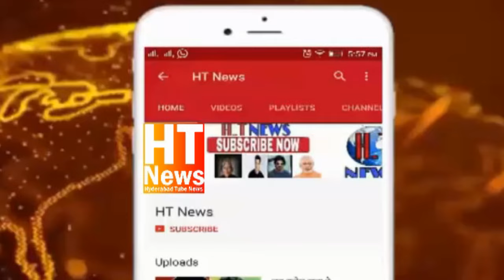Speech AIMIM Samad Bin Abdat Angry on Amjed Ullah Khan Mbt Party At Public Meeting In Uppuguda Divis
Speech AIMIM Samad Bin Abdat Angry on Amjed Ullah Khan Mbt Party At Public Meeting InNear Baba Dairy Farm Gulshan Iqbal Colony
UPPUGUDA DIVISION